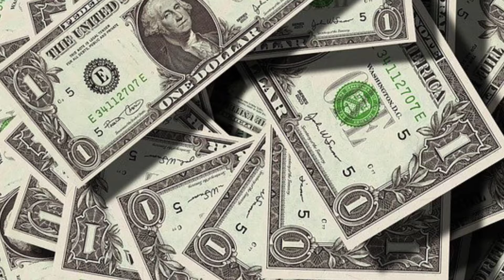सपने में शाही पनीर देखना | Sapne mein shahi paneer dekhna | Shahi paneer dream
paneer, shahipaneer, indianfood, food, sapnemeshahipaneerdekhna, sapnemeshahipaneerkhana, sapnemeshahipaneerbanana, sapnemeshahipaneerkharidna, sapnemeshahipaneerbechna, sapnemeinshahipaneerdekhna, sapnemeinshahipaneerkhana, sapnemeinshahipaneerbanana, sapnemeinshahipaneerkharidna, sapnemeinshahipaneerbechna, सपनेमेंशाहीपनीरदेखना, सपनेमेंशाहीपनीरखाना, सपनेमेंशाहीपनीरबनाना, सपनेमेंशाहीपनीरबेचना, सपनेमेंशाहीपनीरखरीदना

Sapne mein shahi paneer dekhna.